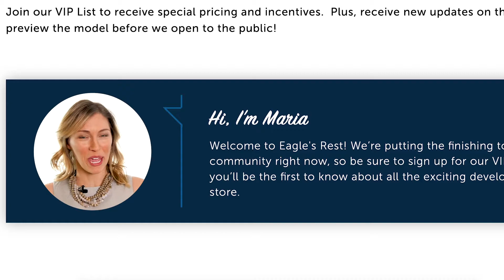Ryan Homes | Coming Soon!